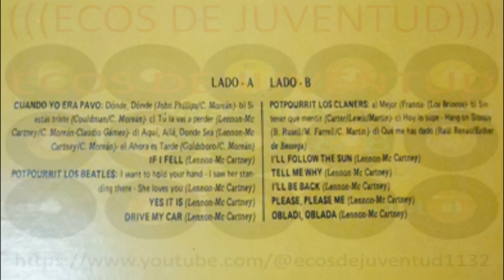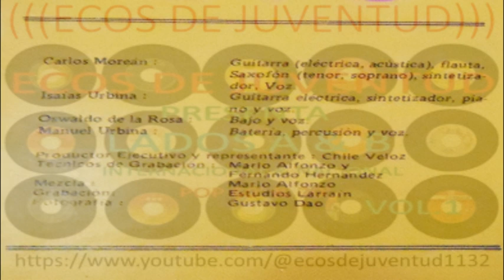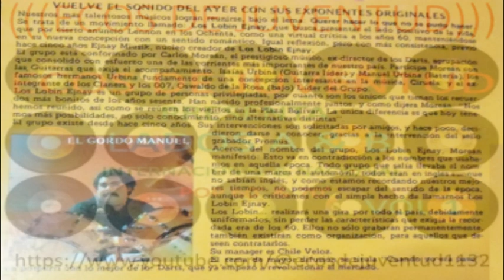LOS LOBIN EJNAY-POTPOURRIT LOS CLANERS.............(((ECOS DE JUVENTUD)))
POTPOURRIT LOS CLANERS-LOS LOBIN EJNAY-VENEZUELA-1981.